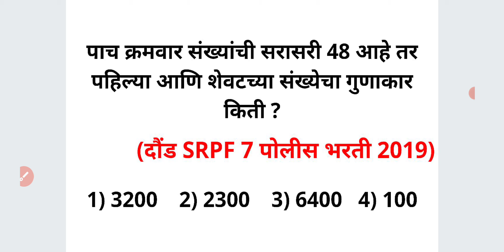क्रमवार संख्यांची सरासरी पाहिल्या व शेवटच्या संख्ये गुणाकार Consecutive Number Average Maths Marathi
पाच क्रमवार संख्यांची सरासरी 48 आहे तर पहिल्या आणि शेवटच्या संख्येचा गुणाकार किती ?

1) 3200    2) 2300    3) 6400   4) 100

For MPSC
MPSC GROUP B COMBINE
MPSC RAJYASEVA
ASST
PSI STI ASO
TAX ASSISTANT
BANKING MATHS
BANK
RRB
RBI ASSISTANT
POSTMAN
POSTAL SERVICES

CTET
CTAIT
TET

SSC
RAILWAY
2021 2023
TALATHI BHARTI 2022
SARALSEVA BHARTI
aarogya bharati
MPSC Technical Services
MHADA
MIDC
navoday
scholarship ganit
STANDARD 6 TH 7 TH
8 TH
9th 10th
Mathematics sopya bhashet
marathi
sarv ganit
sampurn ganit
marathit ganit
maths in marathi language
SSC CGL
SSC MTS
combined graduate Level
RRB NTPC
LOCO PILOT
RRB GROUP D
advance math
MIDC
GRAMSEVAK
MPSC COMBINE GROUP B
GROUP C
DIRECT RECRUITMENT
Bhoomi Abhilekh
Bhumiabhilekh
Bhumi abhilekh
राज्यसेवा
संयुक्त पुर्व
मुख्य
परीक्षा
तांत्रिकी
Technical
  अमरावती
अहमदनगर
अकोला
उस्मानाबाद
औरंगाबाद
कोल्हापूर
गडचिरोली
गोंदिया
चंद्रपूर
जळगांव
जालना
ठाणे
धुळे
नंदुरबार
नागपूर
नांदेड
नाशिक
परभणी
पालघर
पुणे
बीड
बुलढाणा
भंडारा
मुबई उपनगर
मुंबई शहर
यवतमाळ
रत्नागिरी
रायगड
लातूर
वर्धा
वाशीम
सांगली
सातारा
सिंधुदुर्ग
सोलापूर
हिंगोली
दौंड

SRPF
BANDSMAN
DRIVER
CHALAK
BANDS MEN
RECRUITMENT
2019
Ahmednagar
Akola
Amravati
Aurangabad
Beed
Bhandara
Buldhana
Chandrapur
Dhule
Gadchiroli
Gondia
Hingoli
Jalgaon
Jalna
Kolhapur
Latur
Mumbai City
Mumbai Suburban
Navi Mumbai
Nagpur
Nanded
Nandurbar
Nashik
Osmanabad
Palghar
Parbhani
Pune
Raigad
Ratnagiri
Sangli
Satara
Sindhudurg
Solapur
Thane
Wardha
Washim
Yavatmal
Daund SRPF
DOUND

PYQ
2019
2020
Question Papers
Gunnottar v praman
Paraman
Mishran prakar che ganit
Shekdewari
Shekda
Shekdewari
Shekdevari
Shakde vari vari
Kal kam
Nafa tota
Nafatota
Kalkam
Pani taki
Railway train
Veg vel antar
Veg vel
Kal kam veg
Lasavi masavi
Sankhya shreni
Sarasari
Kshetrafal
Samikarane
Samikaran
Avayav
Awayav
Awayaw
Trikon
Chaukon
Chauras chokon choras sutra
Gunatavanuk
Bhagidari
Ghatank
 Ghatankache niyam
Saralrup
Saralroop
Sadharan vyaj
Trikonamiti trikonmiti
Dashansh
parimey aparimey sankhya
BODMAS niyam
Vayvari vay wayawari
Way